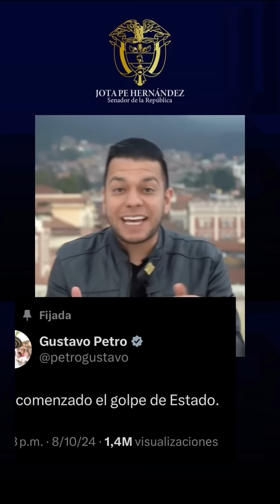🔴URGENTE!! LE LLEGÓ LA HORA DE PAGAR A PETRO!!